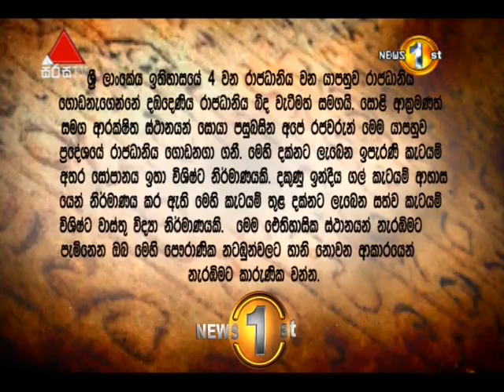Purawatha Sirasa TV 20th November 2017